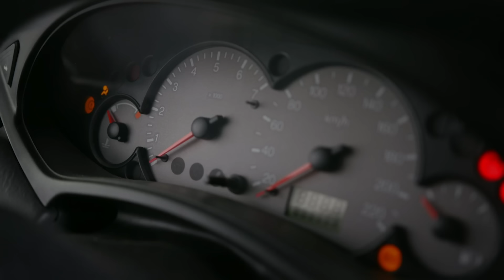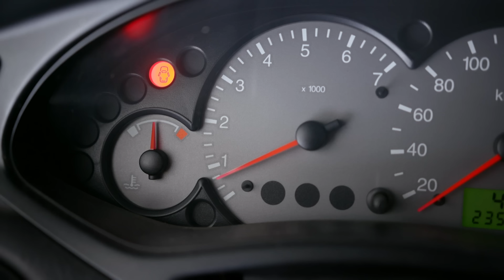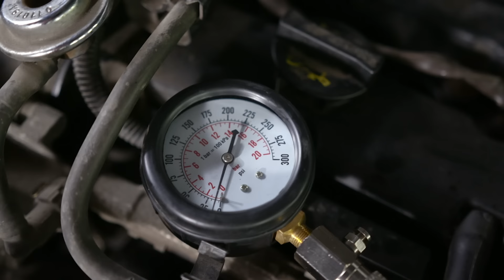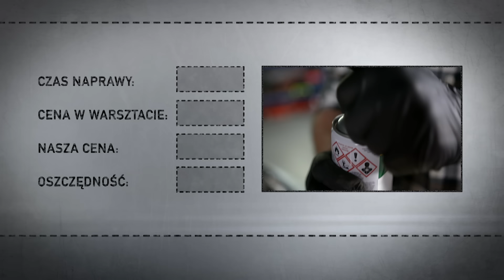Tani sposób na poprawę kompresji w cylindrach!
Oglądaj "101 Napraw" w niedzielę o 10:00 na TVN Turbo oraz Player.pl
W 4 odcinku programu Duda zamontuje obrotomierz w Fiacie Seicento, doradzi jak dobrać akumulator do samochodu, przetestuje woski do zabezpieczania lakieru, a także sprawdzi, jak działa płukanka silnika.